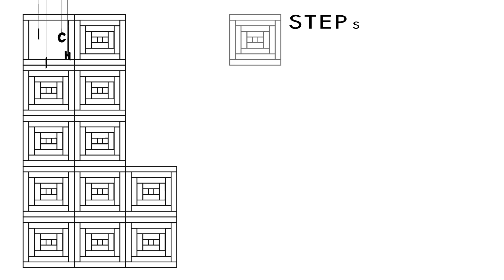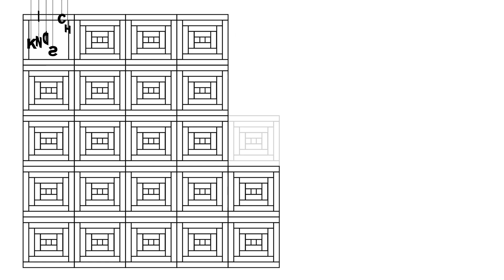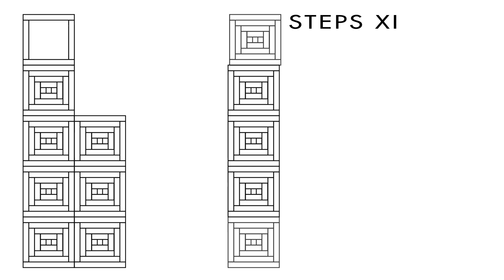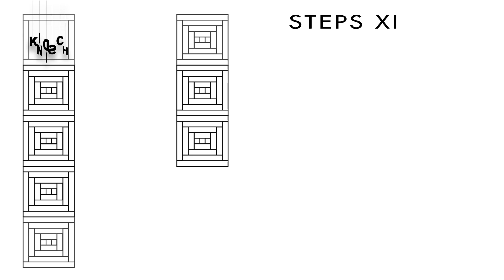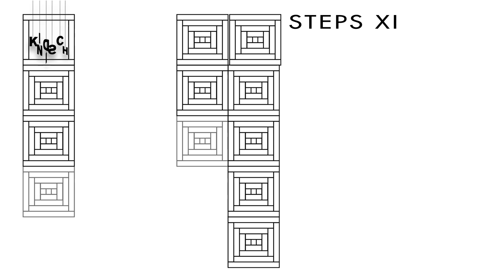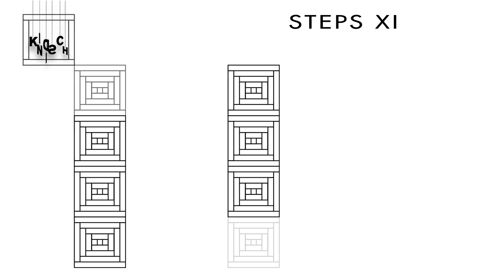Raff Track, Shapers - Persepolis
Kindisch Steps graduates to its eleventh edition, bringing with it many familiar faces and sounds from the Kindisch family, as well as remarkable new artists like Valdovinos, NuKreative, Mobile Soul System, Yuuto and more. From the first tones of ‘Creatures’ - the opening track of this seasons compilation – Valdovinos and Josefina Barreix let us know we are in for a super sensational trip into the deep forests where the Kindisch spirit roams, but not without a sense of adventure and experimentalism, as is the case with ‘Water On Earth’. A collaboration between Mobile Soul System and Wyro, ‘Water On Earth’ carries classic jazz vibes into the laboratory and comes out with a bouncy, bubbly blend between the two worlds. There’s much, much more to be found here, from the electric power of Lepus 8‘s ‘Afterlife’, to the sensual subtlety of Yuuto’s ‘In Your Name’. Don’t be afraid to dive in with the headphones at home, or grab what you need to get the floor moving in the early morning hours.